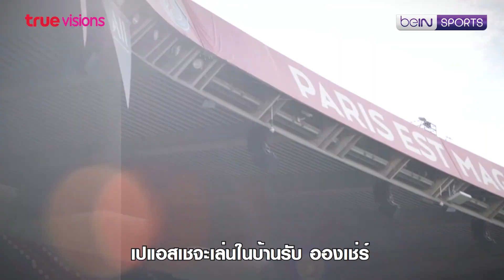ลีกเอิง ฝรั่งเศส เดินทางมาถึง สัปดาห์ที่ 10 เช็คโปรแกรมและลุ้นสดบน ทรูวิชั่นส์